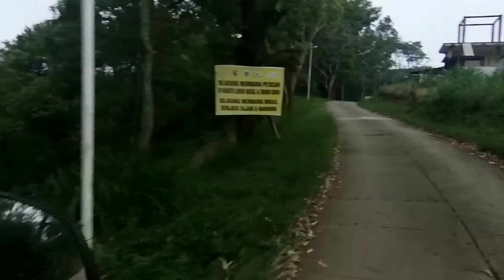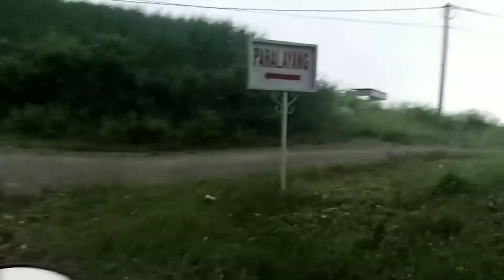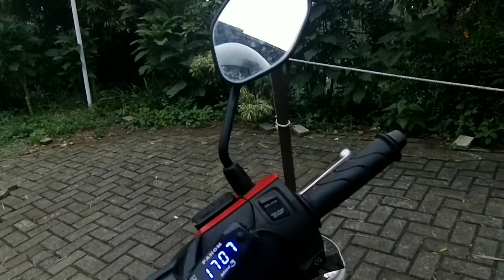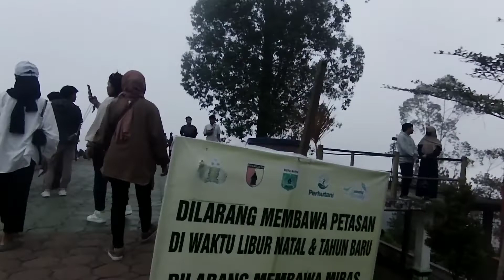Wisata Songgoriti dan Paralayang Gunung Banyak Kota Batu Jawa Timur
jalan-jalan sore hari di wisata songgoriti dan paralayang gunung banyak di kota Batu Jawa Timur.